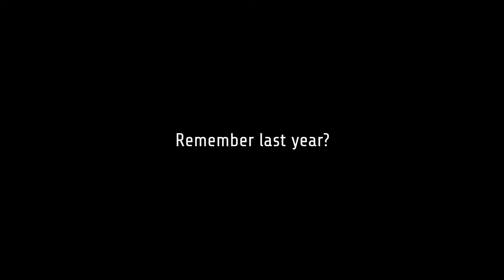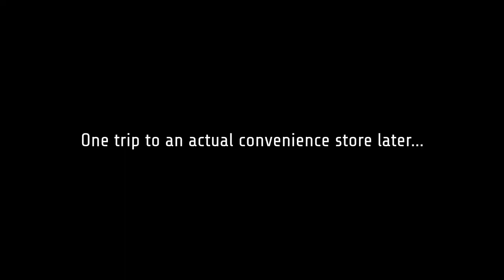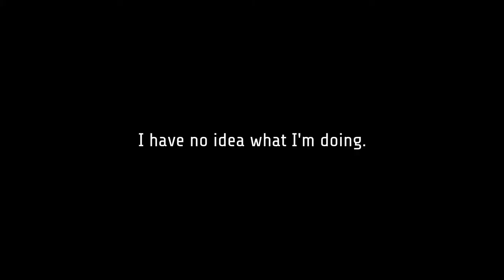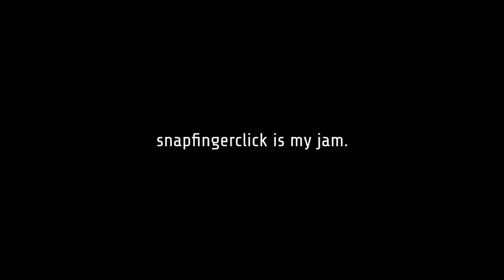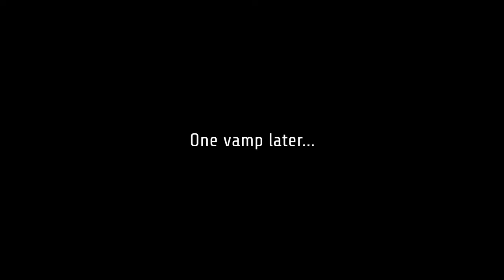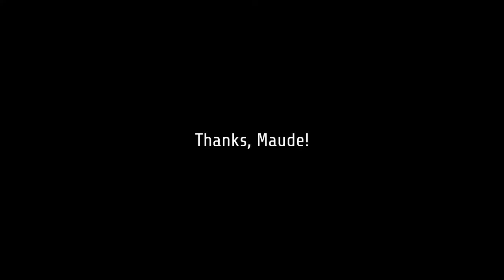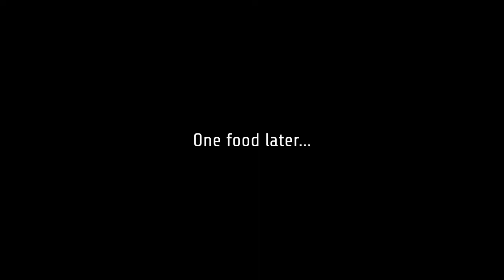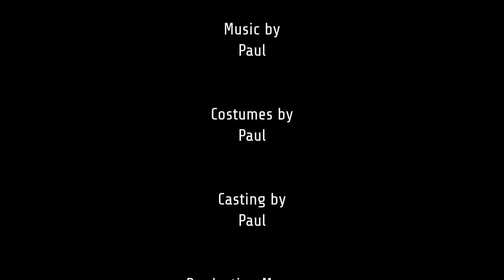Adventuring with Paul - Episode 9 - TwitchCon 2017 Pt.3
Famous people are in this video.

APPEARANCES
01:50 - Ray
06:07 - Alex from
06:47 - Tooshi
07:42 - Anissa
08:32 - Maude Garrett
12:32 - Tre
15:03 - Jessie from